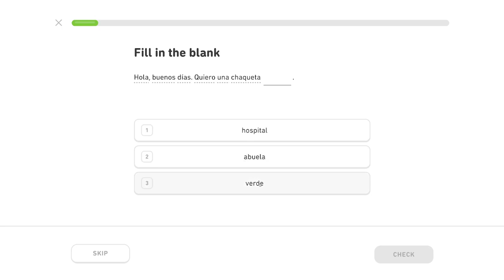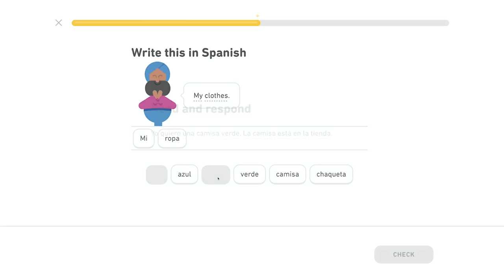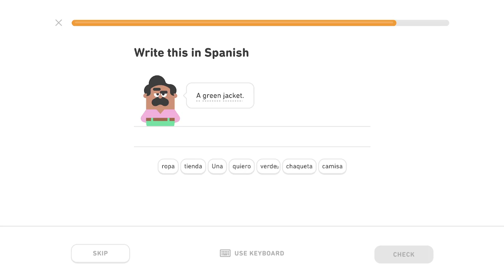🇪🇸 Nákupy - Level 1/5, lekcia 0/4 - Španielsky s Yetim